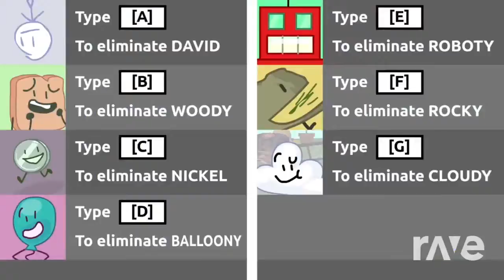Except Every X Is From Bfb - Revenge & All I Want For X | RaveDj